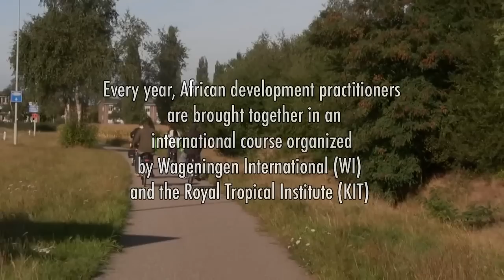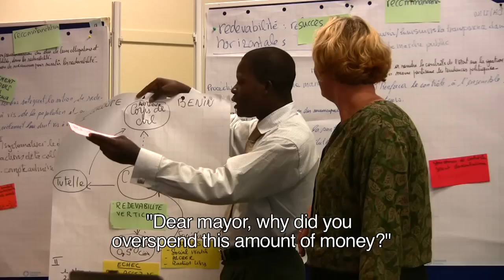Local Governance Course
Every year, African development practitioners are brought together in an international course in the Netherlands, organized by the Centre for Development Innovation (Wageningen) and the Royal Tropical Institute (KIT). In this short film they share their perceptions on challenges of decentralization and local governance in their countries.